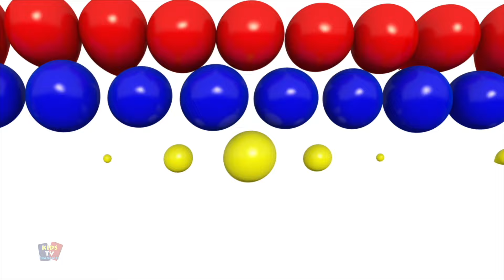Bob le train | Le vieux Macdonalds avait une ferme | Vidéos animées | Kids Tv Française | Éducation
Le vieux Macdonalds avait une ferme sauter sur le lit comptine populaire et chanson pour enfants avec les meilleurs dessins animés d'animation et musique en français.
Regardez notre collection de comptines et chansons préscolaires pour enfants avec des dessins animés en 3D et musique à chanter.